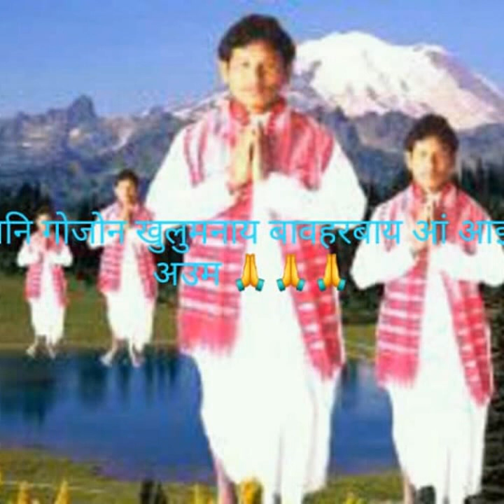Jiua Oraini Nonga ।। Lakshmi Brahma ।। boro brahma dharma song